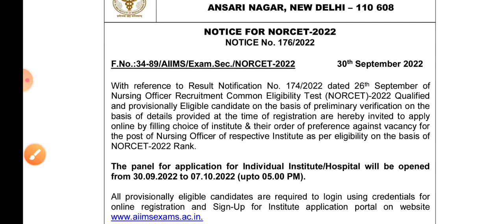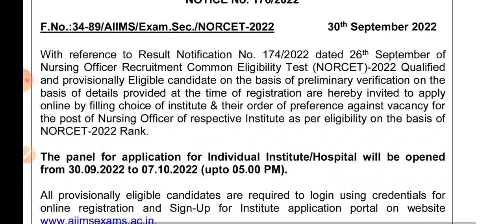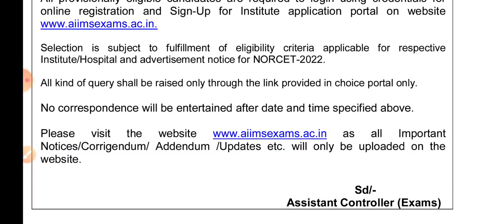NORCET 2022 Big Update 🔥 ।। Choice Filling Started ।।